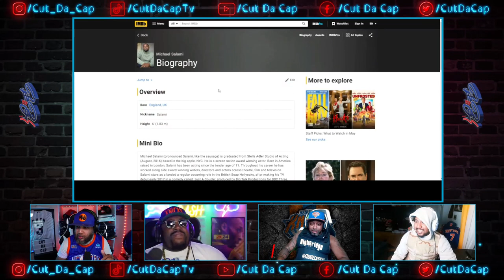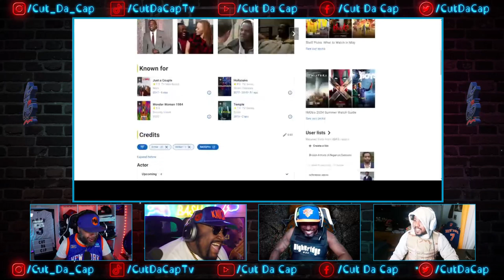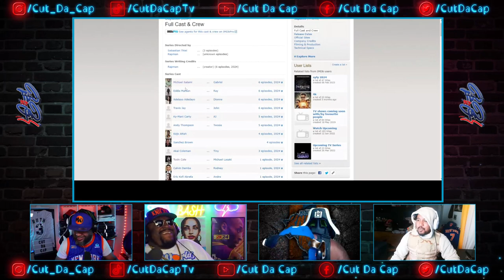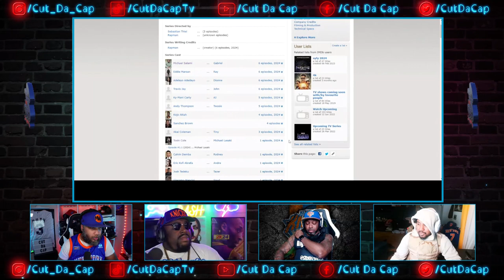SUPACELL (TRAILER) REACTION || CUT DA CAP || E138